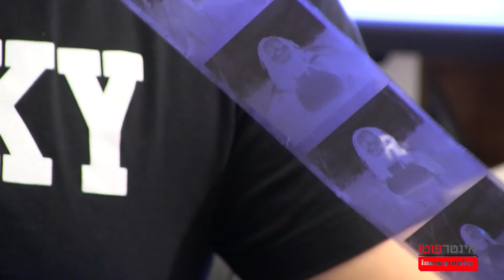פתיחת קופסא: לאב-בוקס - לומוגרפיה ישראל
פתיחת קופסא של המוצר 'לאב בוקס' מבית 'ארס-אימגו' על ידי עומר קורט מלומוגרפיה ישראל.
הסרטון כולל הסבר על המוצר וביצוע הליך פיתוח סרט שחור לבן בקופסת הלאב-בוקס תוך פירוט היתרונות והחסרונות של המוצר.
הופק, צולם ונערך על ידי ברט אלן סמית'